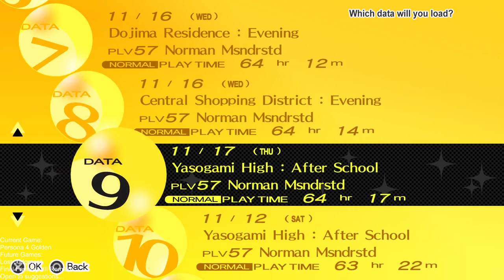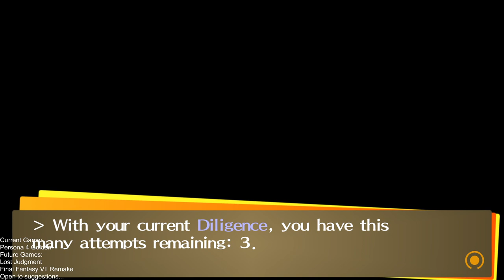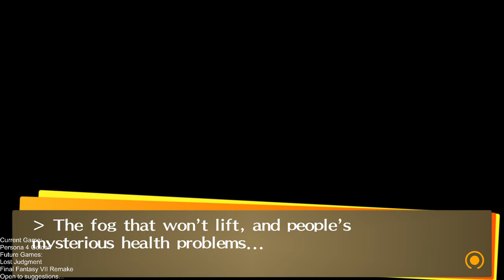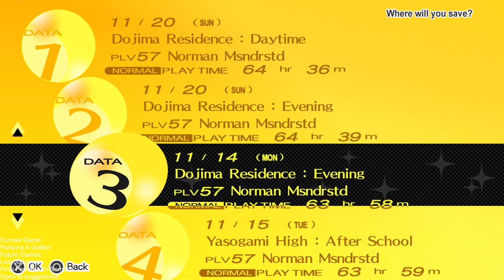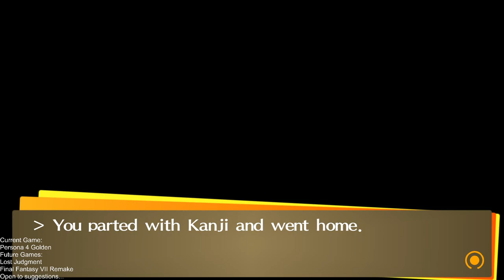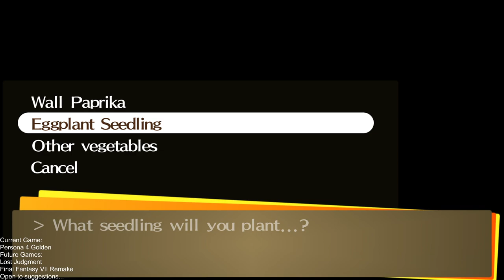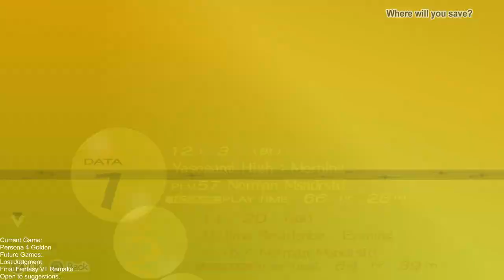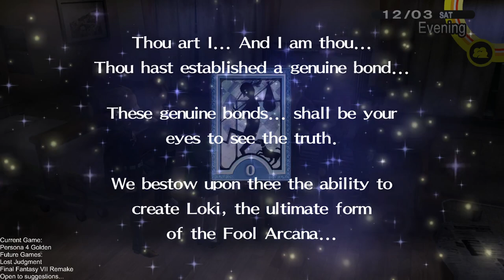Persona 4 Golden, Part 15 [PC]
Persona 4 Golden is a 2008 video game developed by Atlus and directed by Katsura Hashino. It is the 5th instalment in the Persona franchise.